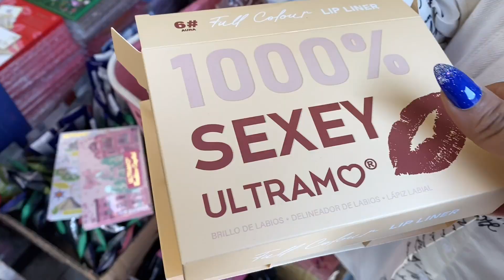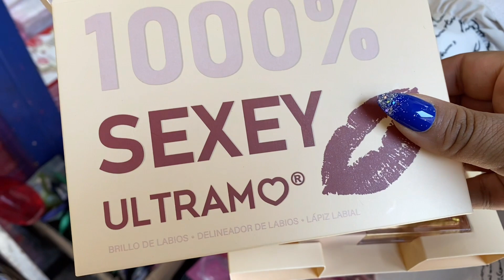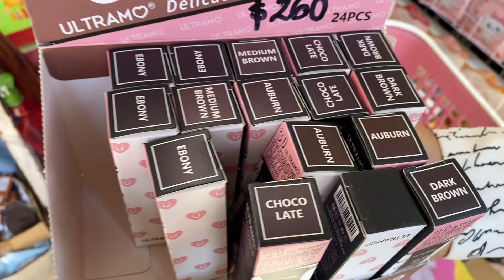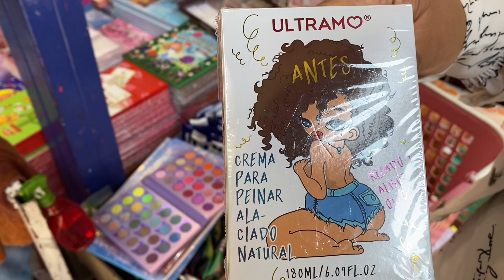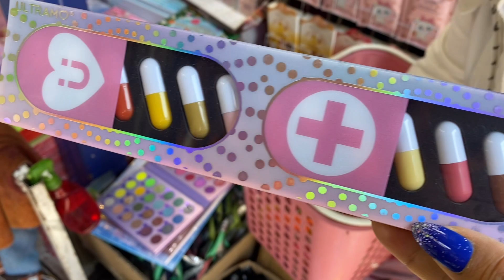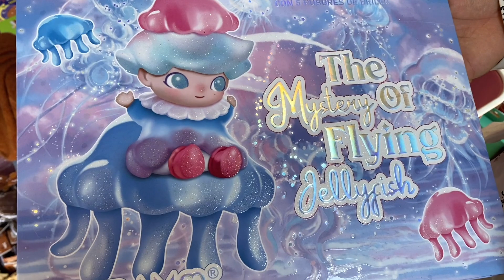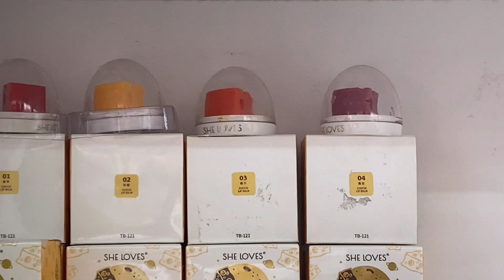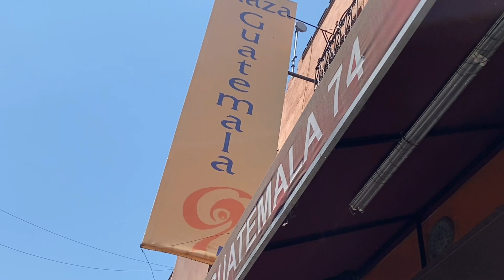PROMOCION DOS PALETAS DE ULTRAMO POR $180 PESOS MAYOREO DESDE UNA PIEZA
🌸DATOS DE LA TIENDA 🌸
🌸LA BODEGA
🌸CALLE REPÚBLICA DE GUATEMALA # 74 LOCAL 1 Y 2
🌸lunes a sábado : 10:00 a.m - 18pm México
🙏🌸MUY IMPORTANTE MENCIONAR QUE LO VISTE EN ALYBA